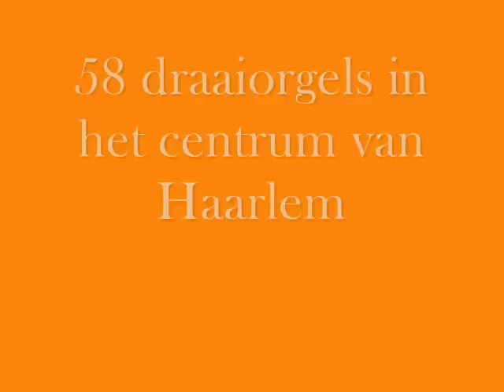Draaiorgeldag Haarlem- 2e Pinksterdag 2008- *Deel 4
Deel 4 van de 10 delen.
Van de Draaiorgeldag in Haarlem (Haarlem draait door) op 2e pinksterdag 2008 (12 mei 2008)

Er waren bijna 60 orgels aanwezig.
Ik heb niet alles kunnen filmen, omdat na 3 uur filmen me accu's van me camera leeg waren.

In dit filmpje draaiorgel de:
Sint Bernard
Miniatuur kermis
Groote Buik
Freie
Kop in 't Kappie
Doornroos
*Draaiorgel de Sint Bernard (Bursensorgel uit België)
0:00 The St. Louis Blues Boogie
*Miniatuurkermis
1:37 "Met achtergrond muziek een Decap-orgel"
*De Sint Bernard (Bursensorgel uit België)
2:41 Boogie Woogie
*De Grote Buik
5:15 santa lucia by night Met Countrydansers
*De Freie
7:17 Albert Schweizer mars
8:43 Mars der Medici
*De Doornroos
9:22 Razenberg Succesen